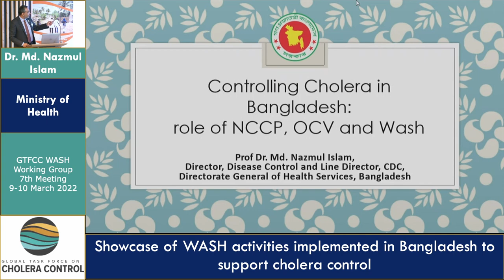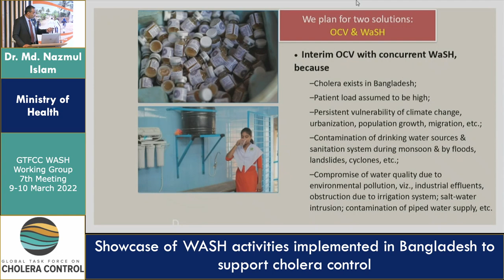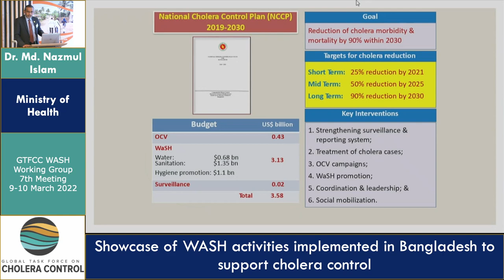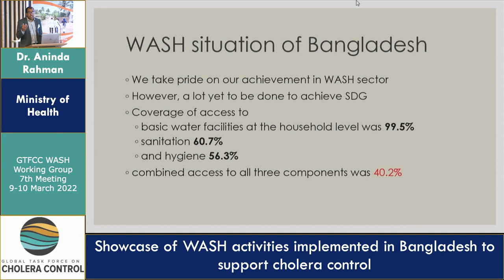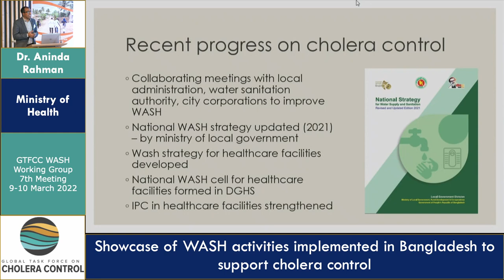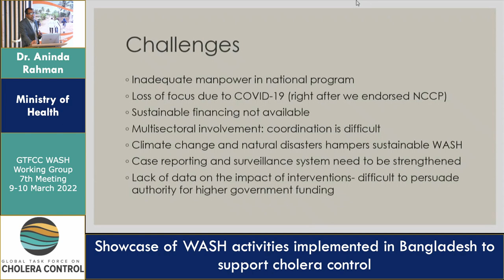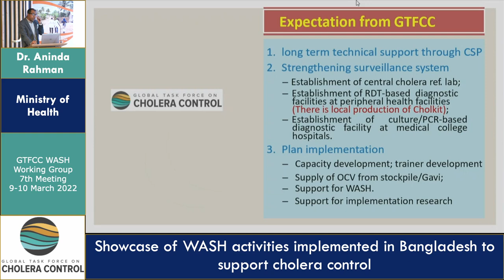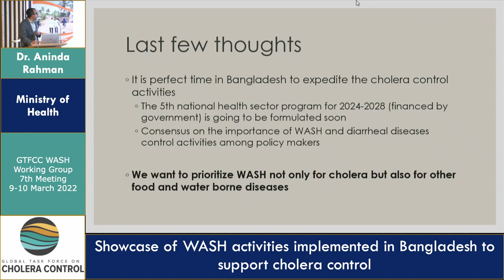Day 2 - IDr. Aninda Rahman & Dr. Md. Nazmul Islam